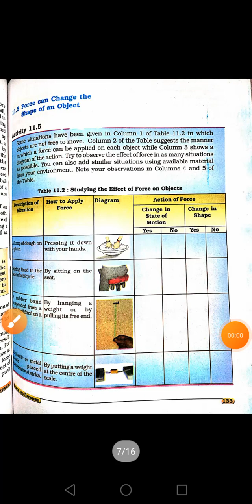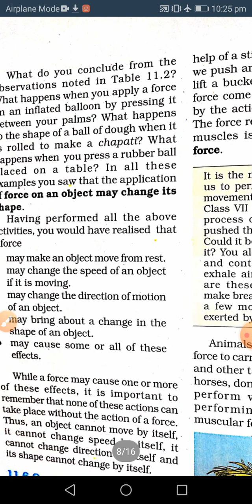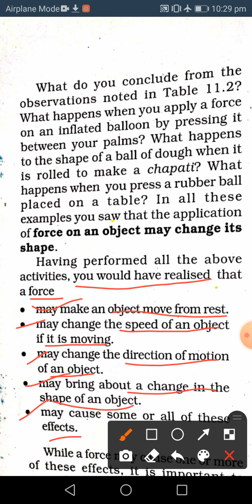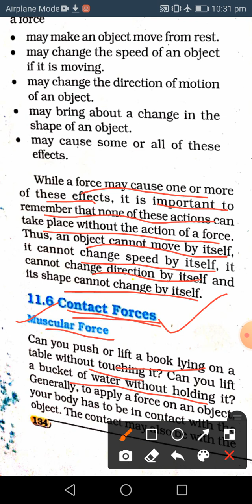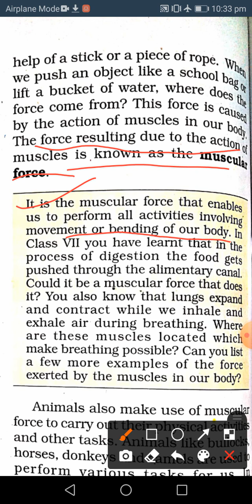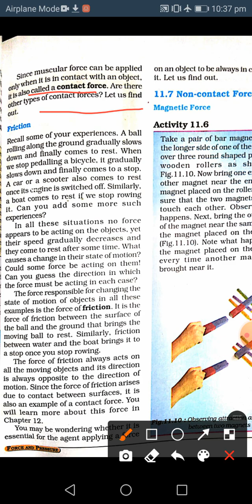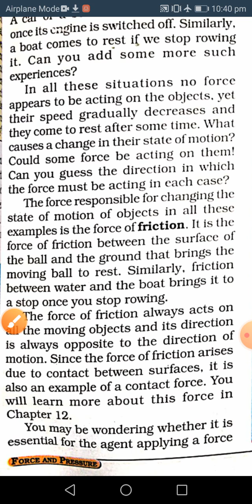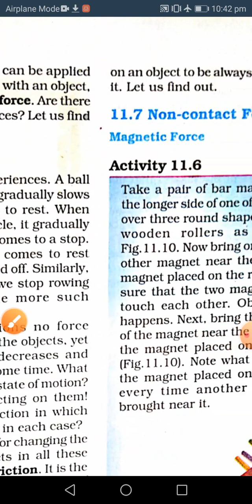19-12-2020 Class-8th Science Ch-11 Force And Pressure (part-3)